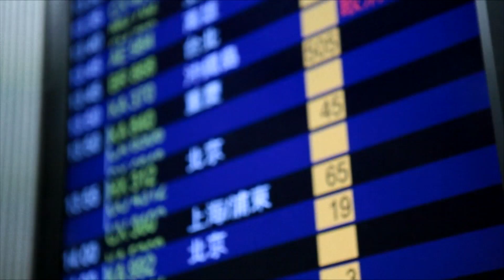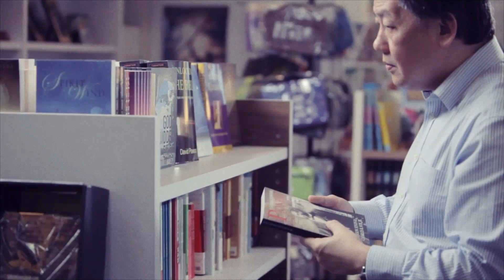Festival Of Praise 2014 - Destiny